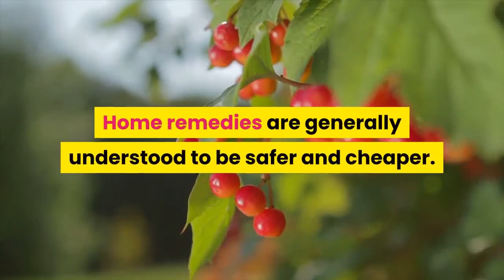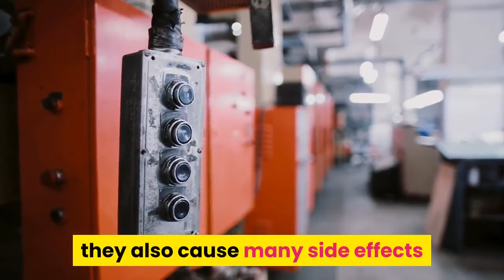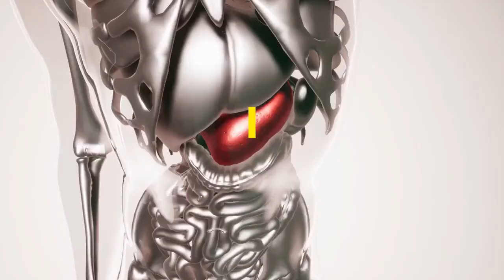Acid Reflux Home Remedies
It is not at all strange to be on the lookout for acid reflux home remedies. You might even say it is wise, especially during these times when you need to be practical when it comes to health and wealth. Home remedies are generally understood to be safer and cheaper. They are natural and do not contain artificial chemicals which we all know our body has great difficulty processing. When these chemicals are inefficiently processed, they end up causing more damage to our internal organs.

Home remedies are remedies you can do at home and probably even find in your backyard, making them loads cheaper than their commercial counterparts. You don't have to make trips to a pharmacy and worry about travel expenses.

Yet, there are people who argue about the effectiveness of home remedies. To them, nothing beats commercially-prepared and bought antacids in so far as giving immediate relief is concerned. But let's not forget, antacids work like a double-edged sword. As they relieve symptoms of acid reflux, they also cause many side effects and may even eventually result to organ malfunction.

Treating acid reflux at home can be done with the same degree of effectiveness, but better long-term results. Home remedies target not just the symptoms but the cause of the symptoms which make them highly effective in managing acid reflux once and for all.

Acid reflux is not mainly due to overconsumption of acids, although that can trigger an attack. The problem with acid reflux is the weakening of the Lower Esophageal Sphincter (or muscle) that may in fact has many contributing factors, such as smoking and over  consumption of fried, fatty, and acidic foods. Eating too much at one time, drinking too much water at one time, and lying down within an hour of eating can make things worse for your already weakened LES.

1.Avoid the factors that may have brought an attack in the first place. Stay away from smoking, fried and fatty foods, acidic foods, and caffeinated beverages.

2.Eat small but do it more frequently.

3.Eat slowly. Make time to chew your food. The process of chewing breaks down food into smaller particles for easier digestion.

4.Prep your stomach by eating papaya or banana right at the start of your meal. These fruits contain enzymes that aid digestion.

5.Take sips of water at the initial symptom of acid reflux.

6.Take a tablespoon or two of organic honey to calm your stomach and soothe your esophageal lining.

7.Bend your knees at the first symptom of heartburn - it strengthens your LES, helping to keep the stomach contents in the stomach.

8.Chew a sugar-free gum after eating to neutralize the acids and enable the production of enzyme-rich saliva.

9.Have some nuts for dessert. For some reason, eating nuts immediately after a meal does seem to reduce incidence of heartburn or acid reflux.

10.If acid reflux symptoms occur frequently at night, wait for 3-4 hours after eating before lying down, and when lying down, have a pillow or two underneath your head.
With acid reflux home remedies, you get the best of both worlds - better health at lesser cost!